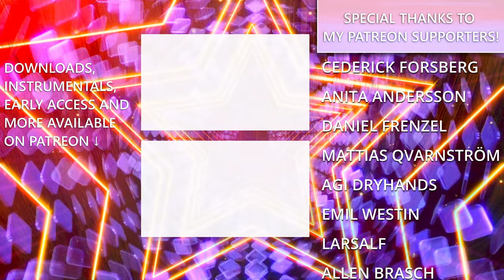Sono Chi no Kioku - End of The World (JoJo's Bizarre Adventure OP4) - Metal Cover | Billy Qvarnström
Sono Chi no Kioku is a track that I've previously stated I am not a big fan of, and while I've grown to appreciate it more during the time it took me to make this cover, I still think it is the weakest of all the openings. With that in mind, I kind of set out to arrange this song in a way that I didn't dislike, and I think I succeeded in that. This absolutely doesn't mean I think my version is BETTER than the original, because it absolutely isn't, just that my version is arranged more closely to what I personally look for in music that I'd listen to :)

This one was VERY hard to sing - I haven't checked but it feels even more range-y than Sono Chi no Sadame which is already a very range-y song. The original track has 3 different vocalists (each vocalist from the previous 3 openings) which surely did not help with the difficulty lmao

Composed by: Kouhei Tanaka, Shoko Fujibayashi

Guitar: Solar Guitars A1.8D LTD
Bass Guitar: Woodo B6

Interface: Steinberg UR28M
Software: Reaper, Fortin Nameless Suite, GetGood Drums (Invasion), DjinnBass, SONiVOX Orchestral Companion
Microphone: Shure SM7b